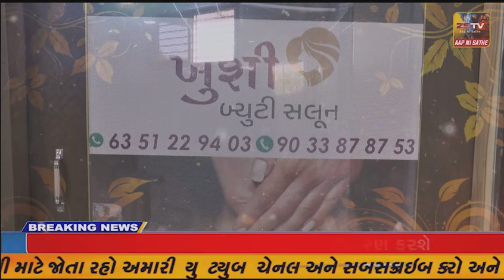ડભોઇ થી સાઠોદ માર્ગ પર ચાંદોદ રાજપીપળા, અને મહારાષ્ટ્ર ને જોડતા માર્ગ ઉપર હાલમાં રેલ્વે લાઈન ઉપર ...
ડભોઇ થી સાઠોદ માર્ગ પર ચાંદોદ રાજપીપળા, અને મહારાષ્ટ્ર ને જોડતા માર્ગ ઉપર હાલમાં રેલ્વે લાઈન ઉપર ઓવર બ્રિજ ગત મે 2023માં નિર્માણ થઈ લોકાર્પણ કરવામાં આવ્યો હોય આશરે 26 કરોડના ખર્ચે બનેલ આ બ્રિજ પર 10 મહિનામાં જ આર.સી.સી ઉખડી જતા સળિયા દેખાવા લાગ્યા છે હવે આં સળિયા બ્રિજ પર થી પસાર થતા વાહનો માટે જોખમ રૂપ હોય માર્ગ અને મકાન વિભાગ કાર્યવાહી કરે તેવી માંગ ઉઠી છે.